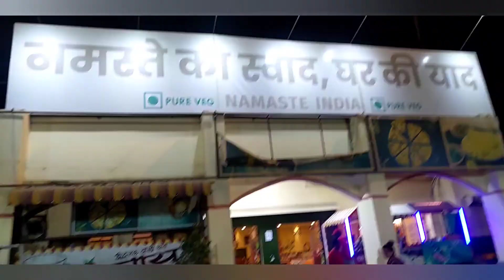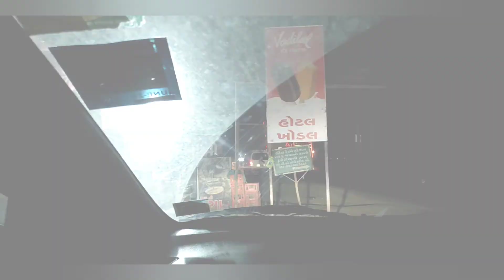Final day of Mumbai to Kashmir Road Trip | Jodhpur to Mumbai | roadtrip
finally we are home from our so long 13 days Road Trip from kashmir..